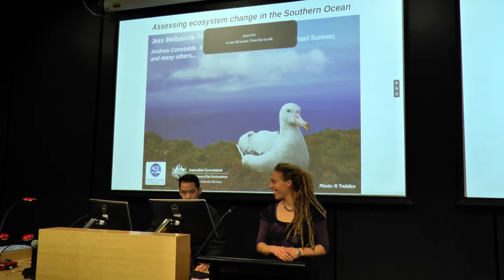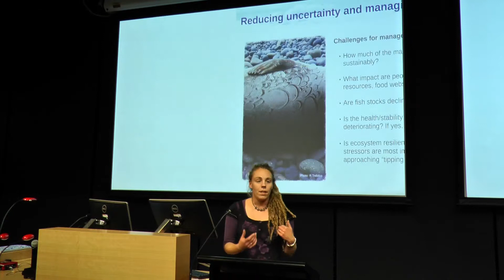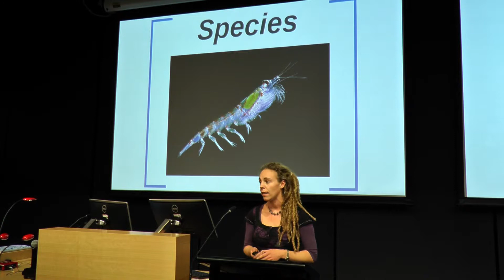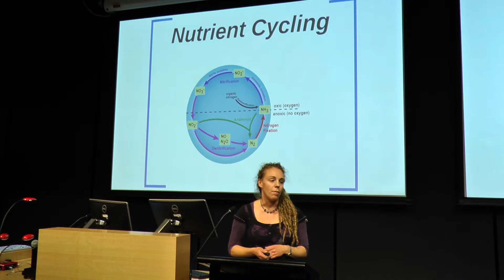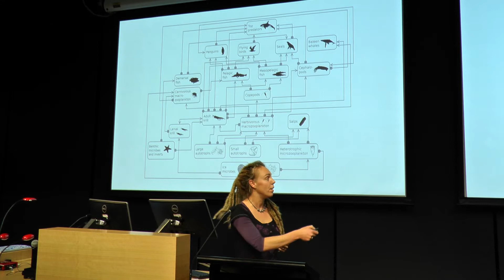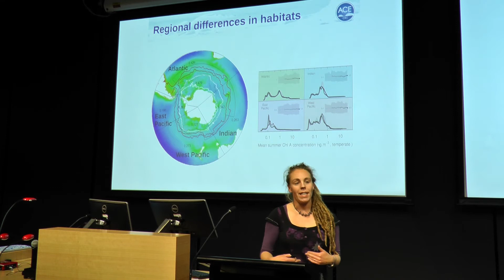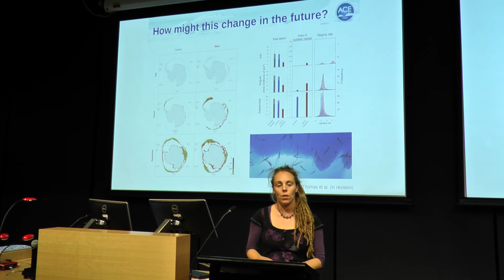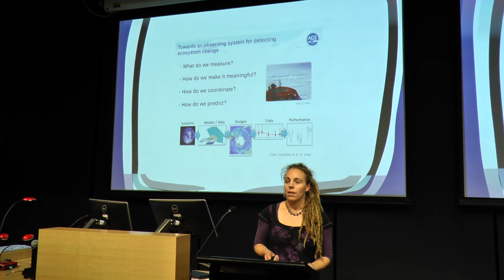J. Melbourne-Thomas: Assessing ecosystem change in the Southern Ocean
This presentation is by Dr. Jessica Melbourne-Thomas from ACE CRC, Australia.
Southern Ocean ecosystems are significant on a global scale. They support biogeochemical cycling and carbon uptake, as well as important fisheries for Antarctic krill and finfish. These ecosystems are changing and will continue to change in the future as climate change and ocean acidification modify ocean habitats. An important challenge is to provide robust assessments of ecosystem change to support effective and timely management responses. This presentation provides an overview of current work at the Antarctic Climate & Ecosystems CRC and the Australian Antarctic Division to assess the past, current and potential future ecosystem states in the Indian Sector of the Southern Ocean. This research will contribute to the design of a cost-effective observing system to detect and attribute ecosystem change.